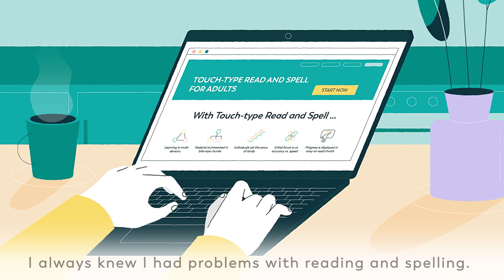Touch-type Read and Spell for Adult learners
It's never too late to start learning. Make a change today with Touch-type Read and Spell.

* Strengthen reading and spelling skills
* Master touch-typing
* Become more confident on the computer